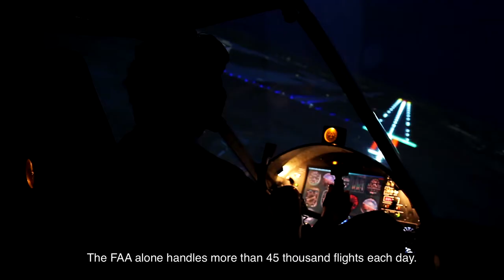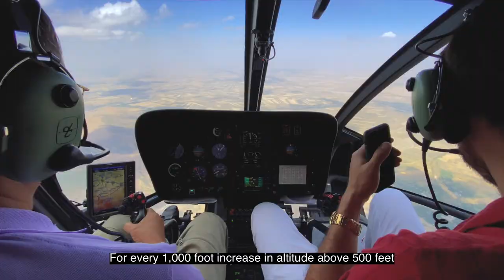Birds!!!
We know that bird strikes are an ever-present danger in aviation. But did you know that the populations of many medium and large bird species are increasing? Listen to four experts discuss where birds pose the greatest threat, and how you can help improve our understanding of bird behavior. Let's all contribute to aviation safety!